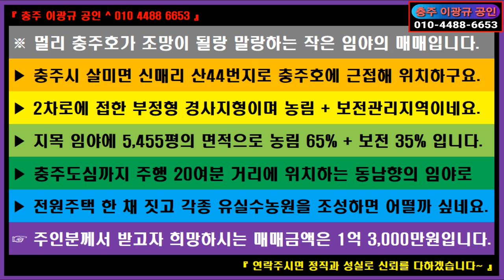🌏 부동산 ↪️ 이광규647 🎯 작은임야매매 🔊 충주시 살미면 멀리 충주호가 조망이 될랑 말랑하는 작은 임야의 매매 🔔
※ 멀리 충주호가 조망이 될랑 말랑하는 작은 임야의 매매입니다.
 ▶ 충주시 살미면 신매리 산44번지로 충주호에 근접해 위치하구요.
 ▶ 2차로에 접한 부정형 경사지형이며 농림 + 보전관리지역이네요.
 ▶ 지목 임야에 5,455평의 면적으로 농림 65% + 보전 35% 입니다.
 ▶ 충주도심까지 주행 20여분 거리에 위치하는 동남향의 임야로.
 ▶ 전원주택 한 채 짓고 각종 유실수농원을 조성하면 어떨까 싶네요.
 ☞ 주인분께서 받고자 희망하시는 매매금액은 1억 3,000만원입니다.

⭕ Since 05.01.05

🔸️ Real Estate Channel : Sales and lease information regarding all real estate

🔊 힐링채널 : 투어 + 아트 + 뮤직
🔸️ Healing Channel : Tour + Art + Music

🔊 라이프채널 : 코멘트 + 인터뷰 + 스페셜